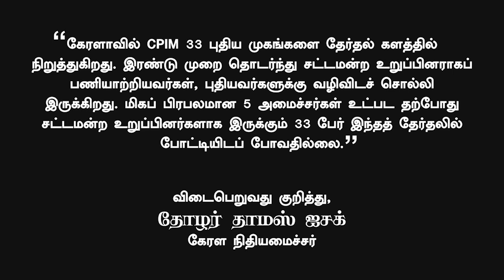புதியவர்களை வரவிடுவோம்! CPIM ஆல் மட்டுமே இப்படிச் செய்ய முடியும்! வேறெந்தக் கட்சியாலும் முடியாது!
புதியவர்களை வரவிடுவோம்! சிபிஐ(எம்)ஆல் மட்டுமே இப்படிச் செய்ய முடியும்!
வேறெந்தக் கட்சியாலும் முடியாது! - விடைபெறுவது குறித்து கேரள நிதியமைச்சர் தோழர் தாமஸ் ஐசக்